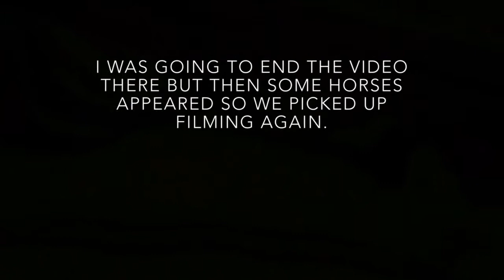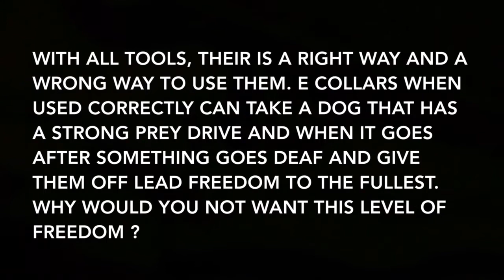WHY WOULD YOU NOT WANT THIS LEVEL OF FREEDOM ?? | FEROCIOUS BEASTS ?? | BELLA RTC SESSION 3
I recently posted a video about E Collars and how used correctly, they can only help a dog.
Below is a video of Bella, a Rottweiler with a huge prey drive, that will chase anything small and fluffy. When she does this, she goes deaf and ignores the owners completely.

They will take her places but have admitted they can't relax in certain environments and are always on high alert in case a small fluffy animal appears.

The above is a very common problem with dog owners. Some dogs are confined to a lead for their whole life when out (unless in a secure field) or put on a training line for a little bit more freedom but still limited.

Now from yesterday and from now on, the above is going to be a thing of the past for Bellas owners. They can now begin to take Bella anywhere they want, without worry and knowing they have full control.

HOW ??

Well it's simple, Bellas owners want the best for her and are open minded. Open minded to all tools out there and were happy to use the e collar.

E COLLAR 😡😡😡 ???

That's right e collar, the most hated tool on the market. Now I'm not going to go into detail about how ignorance is holding back dogs, Bellas first session (see link below) covers that in detail, but here is the reality, Bella was off lead from start to finish yesterday, in a high level distracting environment, enjoying herself, displaying POSITIVE body language, something dogs can't display if they are scared or in pain. Bella's owners were relaxed, Bella met dogs, saw Horses and chased Squirrels till her heart was content, only difference was, this time round Bellas owners still had complete control.

WHY WOULD YOU NOT WANT THIS FOR YOUR DOG ?

You can sit their till you're blue in the face and say how abusive these collars are, all you do when you do that is show blind ignorance and show how little knowledge you have on the subject. The fact of the matter is, if you have a happy go lucky dog, with little prey drive and you can take them anywhere, that's awesome, I know what that feels like, but if you have a high driven dog, and you can't let it off lead in certain places because you don't have 100% control, you can't judge those who can, because they use e collars, at least they can take their dog anywhere and are not limited.

A DOG THAT IS E COLLAR TRAINED VS A DOG THAT HAS TO BE ON A 30ft LINE ITS WHOLE LIFE.

... it's a no brainer, e collar trained dog will have a better life and experience more places and have a better relationship with its owner as a result.